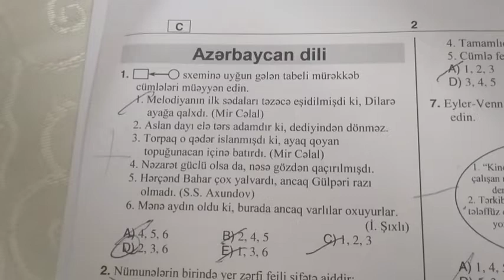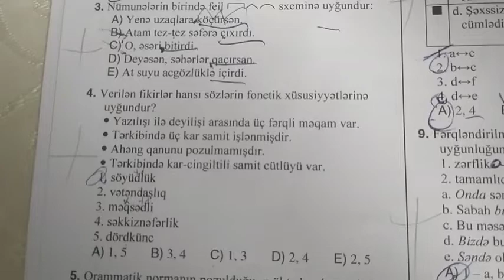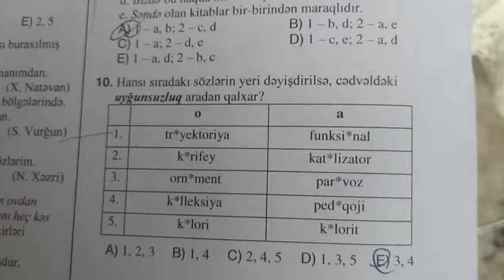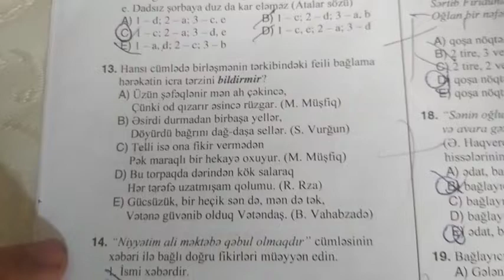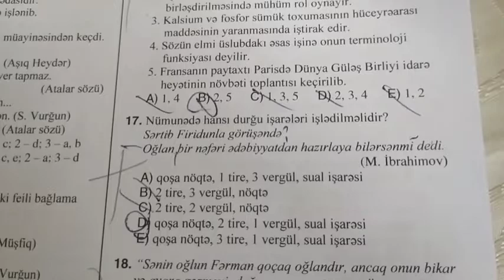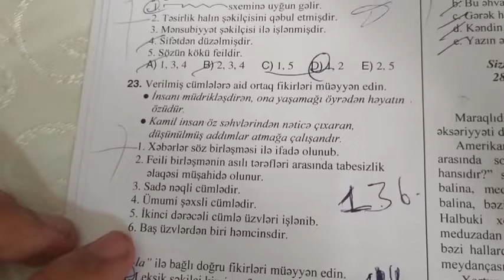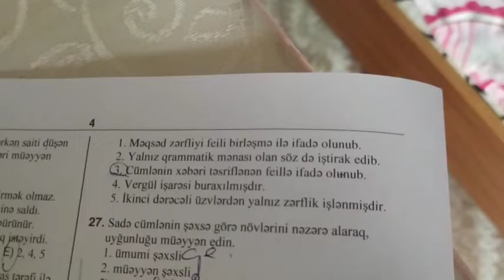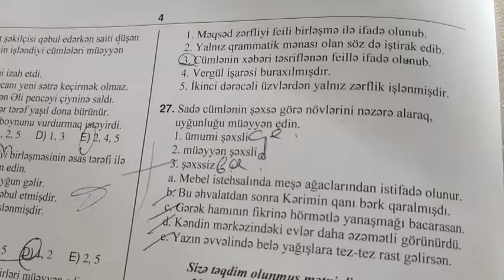14 İyul qebul-Azerbaycan dili izahlı lll qrup